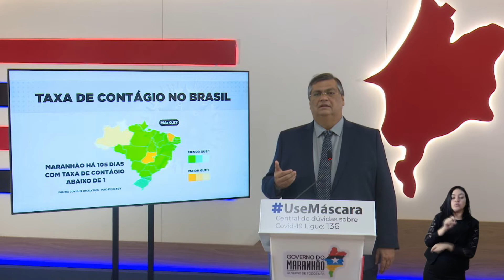(Edição 02/10/20) Comunidade escolar não quer retorno das atividades escolares, aponta pesquisa